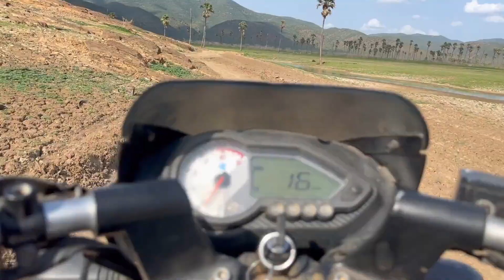ముసలిపాటమ్మ:అతి శక్తి వంతమైన అమ్మ వారు || Highlights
అతి శక్తి వంతమైన అమ్మ వారు, కోరిన కోరికలు వెంటనే తీర్చే అమ్మ ముసలిపాటమ్మ